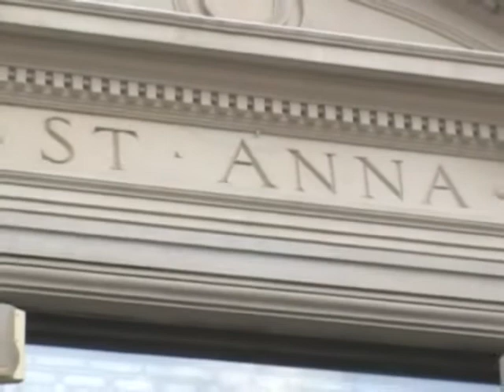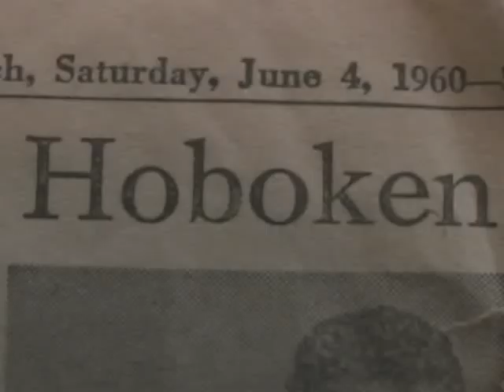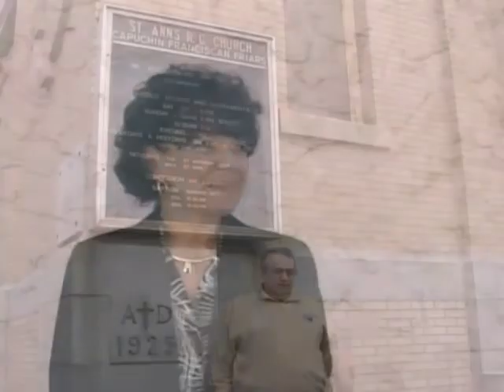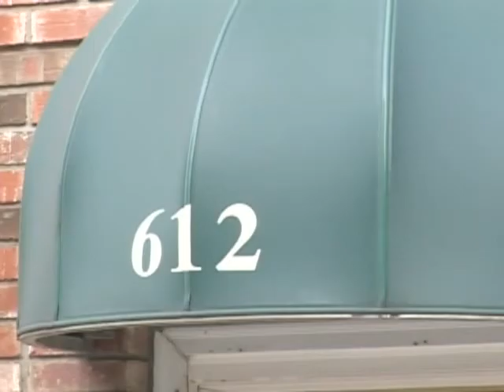a Home Still Stands Part J (2004) Aunts & Uncles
Diomede, Branda, Tarantula, Pescatore, Broderick,
Geerlof, John, Joe, Joseph, Rachel, Rosemarie, Dominic, Maryann, Joan, Gerry, Geraldine, 2004, Rose, Documentary, A Home Still stands